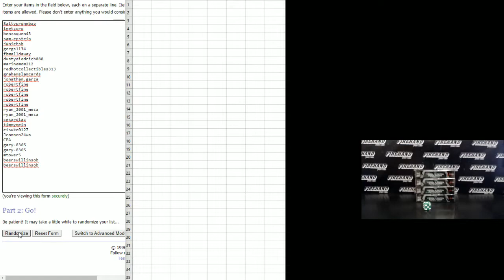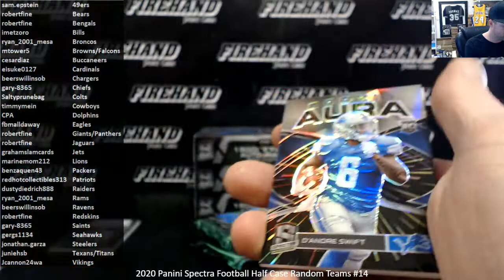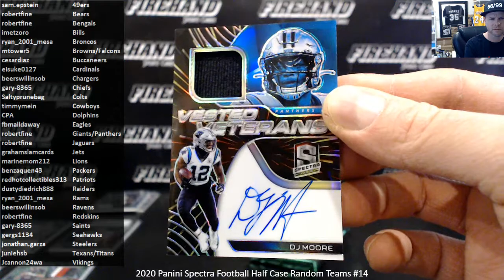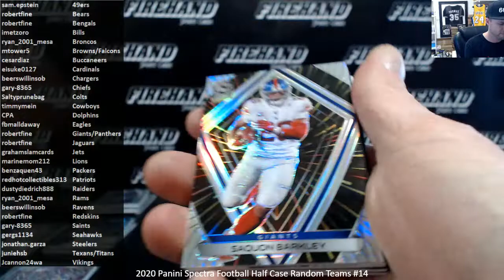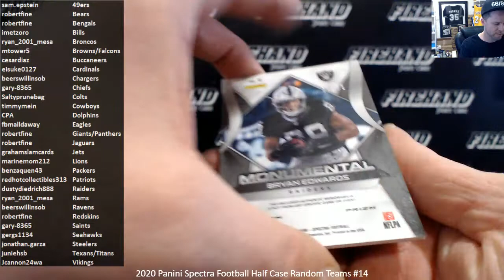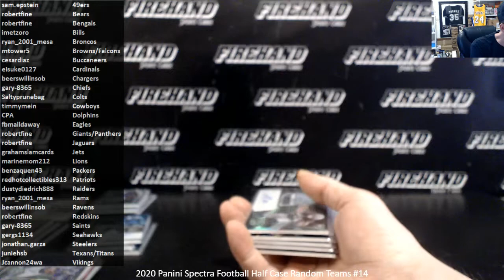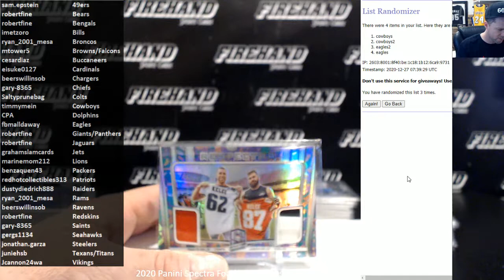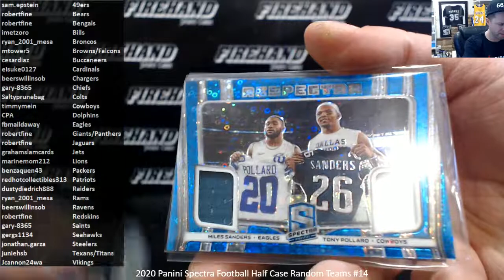2020 Panini Spectra Football Half Case Random Teams #14 ~ 12/26/20